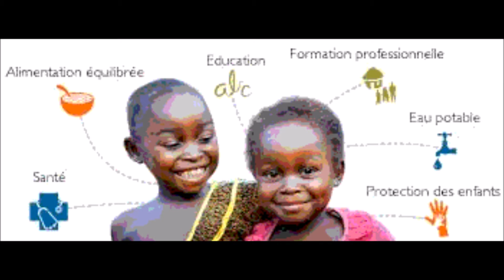Caress for a child composition Jira ≧ ◔ ◡ ◔ ≦